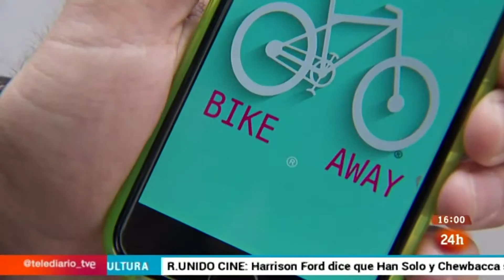Bike Away, una aplicación para móviles que combina ciclismo y turismo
La aplicación para móviles, Bike Away, ha sido desarrollada por Víctor González, un joven informático que ha combinado su pasión y su profesión para unir el ciclismo y el turismo.